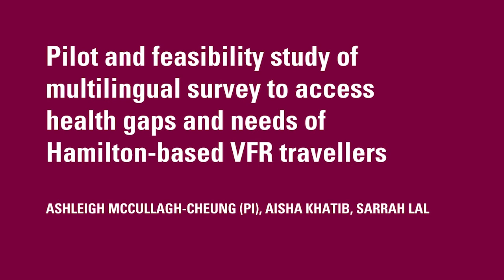Feasibility study of a multilingual survey to assess health gaps & needs among at-risk travellers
A pilot study led by Dr. Ashleigh McCullagh-Cheung Pilot and feasibility study of multilingual survey to access health gaps and needs of Hamilton-based VFR travellers.